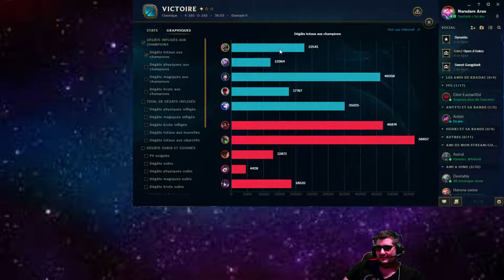7.18 Diamant 5 " Nasus Vs Malphite " - La bonne lane easy pizy -